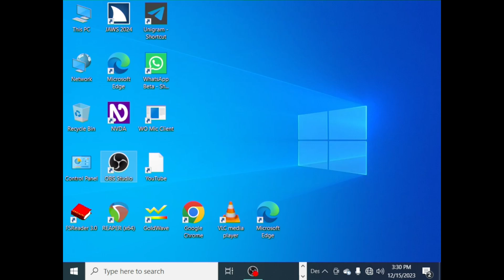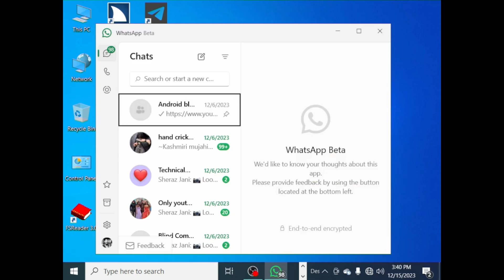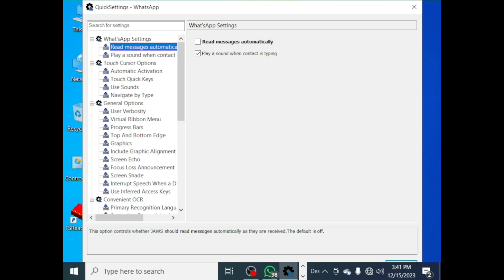JAWS Short Commands or Key Strokes for Using WhatsApp on Computer | Screen Reader | Windows 2023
Hello friends, in today's video, I have told you about the WhatsApp new shortcut commands in JAWS 2024. In this video, I have told you which shortcut commands you can use to use every function of WhatsApp while using JAWS 2024.